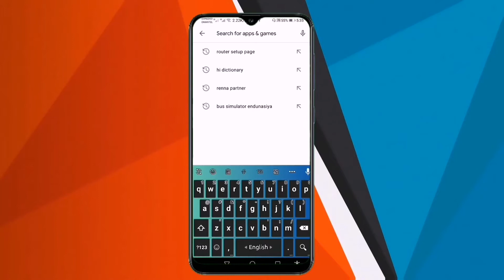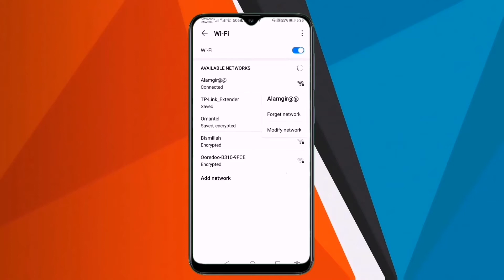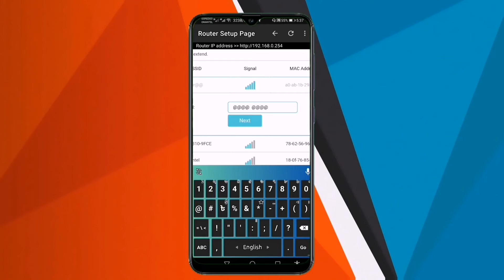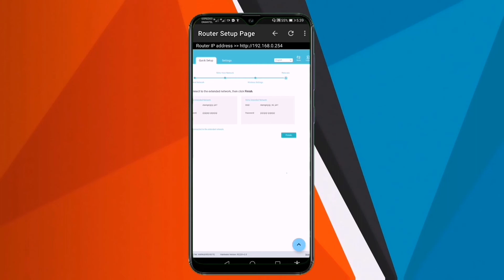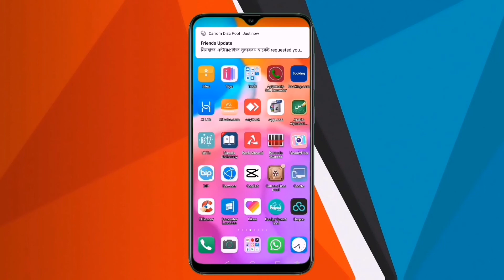How To Setup Tp Link AC750/RE200/N300 Dual Band Wi Fi Range Wireless Extender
(1 step open play stor 2 step download router satup page app )How to set up and install a TP Link AC750 WiFi extender. It is easy Step 1: plug it in next to your router, Step 2: Press the WPS button on your router, Step 3: press the Diamond WPS button at the bottom of your extender wait for it to stop blinking and it is set up. Then unplug and move to a plug were you want to extend your wifi

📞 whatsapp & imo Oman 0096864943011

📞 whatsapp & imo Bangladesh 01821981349